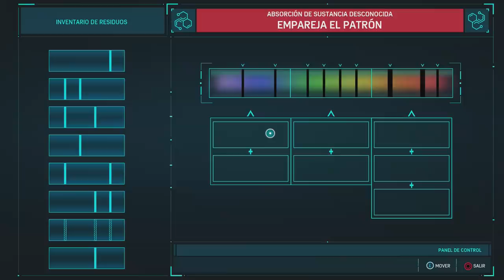SPIDER-MAN DLC EL ROBO Pt2 (ESPAÑOL LATINO) | FUERTES DECLARACIONES O.o #18 EpsilonGamex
SpiderMan DLC El robo en Español Latino - Fuertes declaraciones que escuchamos en este episodio!! O.o

EpsilonGames
o EpsilonGamez XD como lo escribas